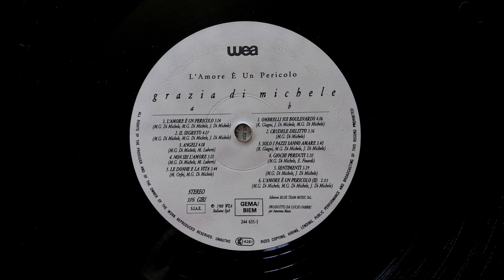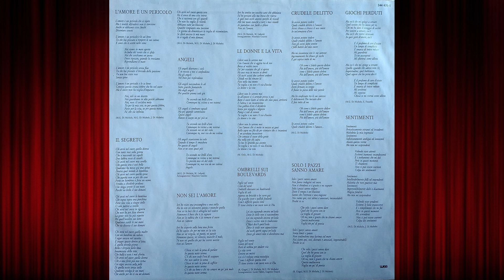Grazia di Michele - Ombrelli sui boulevards - 1988 LP remastered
Grazia di Michele - Ombrelli sui boulevards (R. Giagni, J. di Michele, M.G. di Michele) - 1988 LP remastered
album "L'amore e' un pericolo" - 1988
LP remastered - S. Mastica